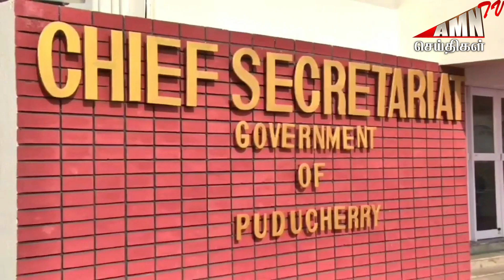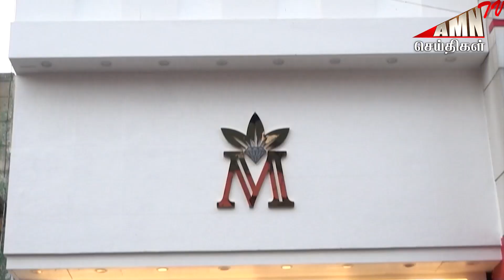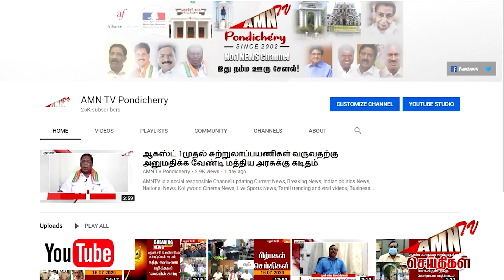Puducherry Today AMN TV News 18.07.2023